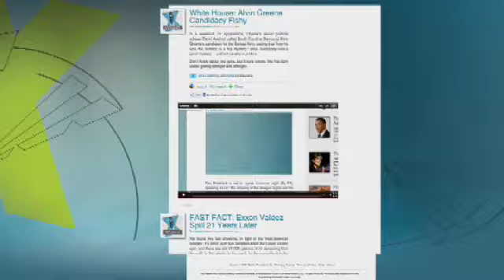Qaddafi Appears on TV for First Time in 2 Weeks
Check out new video showing the Libyan leader meeting with tribal leaders in Tripoli as NATO air strikes continue.